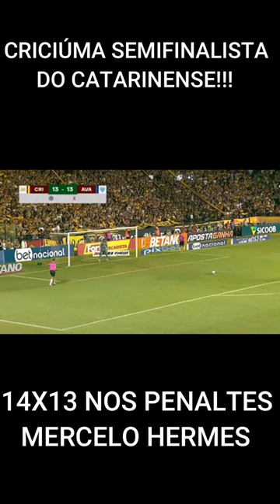MARCELO HERMES DE PENALTE CLASSIFICA CRICIUMA CONTRA AVAI EM EMOCIONANTE DISPUTA 14X13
Histórico! Nos pênaltis, no 14x13, após 0x0, Criciúma elimina o Avaí. Tigre agora espera o vencedor de Hercilio Luz e Figueirense na semifinal do Catarinão.

Faça uma Doação P-i-x para que possamos melhorar as postagens de vídeos.